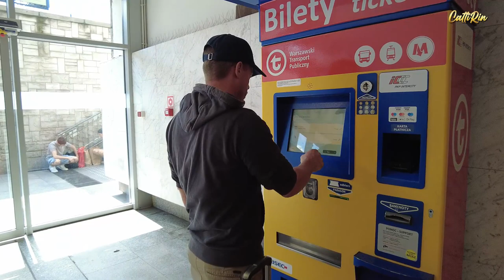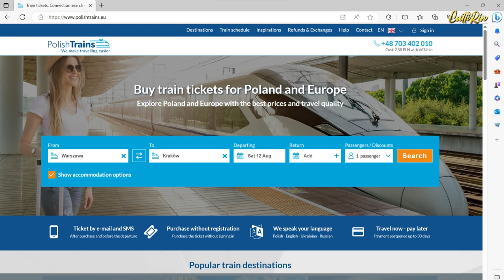Our trip from WMI Warsaw Modlin Airport to Lublin| Train trips in Poland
We travelled from Gothenburg to Lublin through Warsaw Modlin airport and we made few mistakes. I have few tips to avoid them.

I used my DJI Pocket 2 in this vlog and it was great. Let me know your feedback with the video quality and audio.

I'm freezing in Sweden, buying me a cup of coffee will help me stay warm.